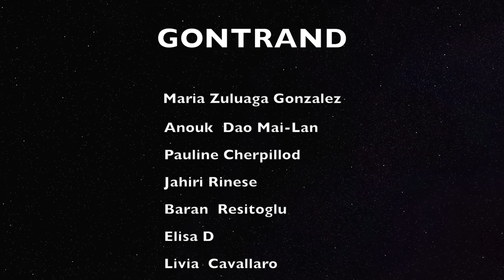[film complet] *** GONTRAND *** [Le cinéma à l'école]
Film réalisé dans le cadre d'un atelier Fiction au C.O. de Mombrillant à Genève.
Cet atelier consiste a créer un court métrage en une semaine et ce de la phase d'écriture jusqu'au tournage et sans oublier aucune étape.